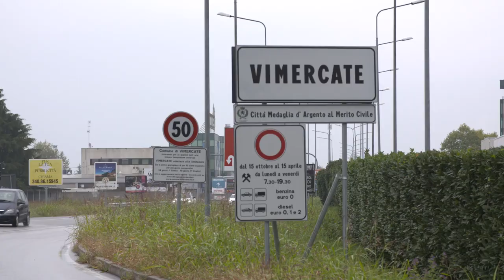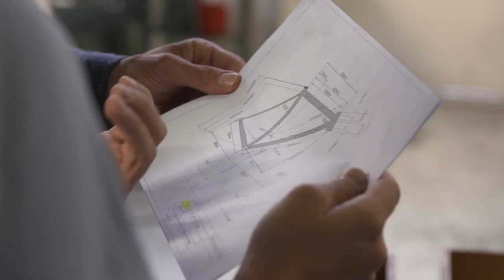The “Made in Italy” label a stamp of quality 🇮🇹 | AXA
Around the world, the "Made in Italy" label is a guarantee of premium quality.

More than 4.2 million small businesses and entrepreneurs are present throughout Italy. Together they represent about 51% of the country's GDP. It is from their knowledge that the "Made in Italy" quality guarantee you know around the world comes from. 🇮🇹

3 keywords for companies in Italy:
🥇 Quality ⬆️ Innovation 🎨 Creativity.

Like Danilo Colombo, Sales Manager at Passoni, an Italian bicycle company, companies like to provide a tailor-made service for their customers. From this observation, AXA Italy also adapts and offers a personalized contribution with 360° service and advice. For example, if a customer works internationally, an advisor will help him/her choose a cover that is valid all over the world. 🚲

AXA Italy is constantly trying to innovate in their processes, tools and skills. This is the case with WonderClaims, a digital solution to declare a claim and Onboarding, a new proactive approach to customer care so that there is more contact between the insurer and the customer. 🤝

Watch our key moments ⤵️:
00:00 - Intro
01:08 - Economy
01:35 - Bike company Passoni
03:31 - WonderClaims, Onboarding & Caring Angel
05:00 - Strategy of AXA Italy
06:13 – Conclusion

🔹 About our webserie "Next Stop":
The AXA universe – spanning 363 entities in 64 countries and employing more than 165,000 people – can be difficult to navigate. Follow Noël, a French-British communications specialist based in Paris, as he sets off to explore the Group’s operations around the world. Share in his adventures in AXA’s new video magazine, Next Stop.

As one of the world's largest insurers, AXA supports and protects +105 million customers worldwide, whether they are individuals, professionals or businesses, at every stage of their lives. Our first ambition is to be a leader, an innovator, an entrepreneurial company, promoting progress in all its dimensions and continuing to be a forerunner on all the issues that matter: health, the economy, the environment...🤗

On our official YouTube channel, find all the latest news about the company and its initiatives. Come and decipher what the future of insurance will look like, thanks to innovative technologies and services meeting the social and environmental challenges of tomorrow. Slip into the footsteps of our employees and discover the diversity of their work within a responsible and committed company. Get ready as we take you on a trip to the four corners of the world, to meet the people who work for human progress by protecting what matters.